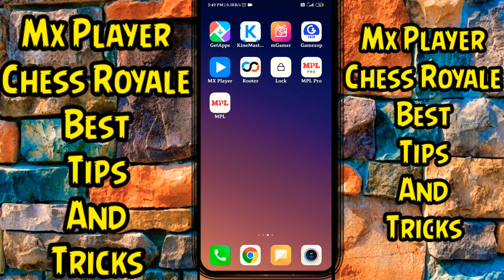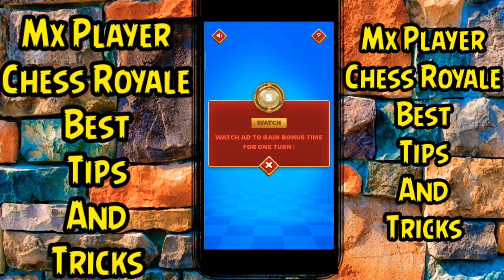Mx Player Chess Royale Game Trick|Mx Player Chess Royale Unlimited Score Trick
MPL. Download from the link here and Get 10₹
 Use Refer Code: N6SGEL6D

Refer Code - tDhur5N684

Refer Code - tDhur5N684